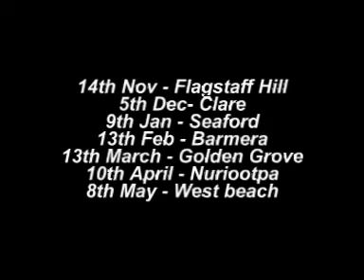Latest RANDOM AS TEASER 18/11/09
Latest teaser for RANDOM AS THE MOVIE!